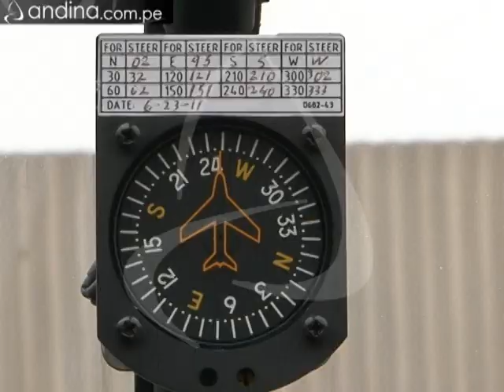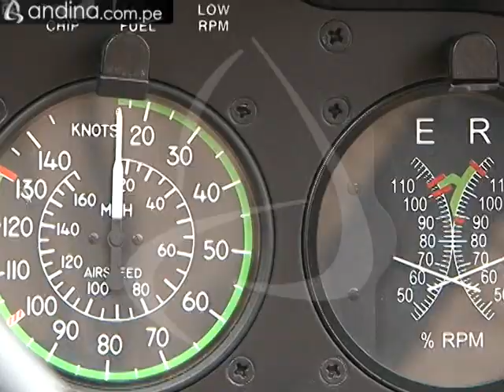Presentan modernos helicópteros que resguardarán los distritos del Callao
Con la puesta en operación de dos helicópteros, que desde hoy sobrevuelan el Callao, se podrá resguardar la seguridad ciudadana en los distritos chalacos. El ministro del Interior Óscar Valdés Dancuart resaltó la versatilidad de las aeronaves y señaló que estarán en constante comunicación con los efectivos policiales. En tanto, el presidente del gobierno regional del Callao, indicó que está comprobada la capacidad de los helicópteros para contribuir a mejorar la seguridad ciudadana.